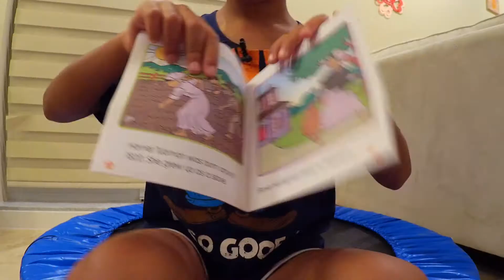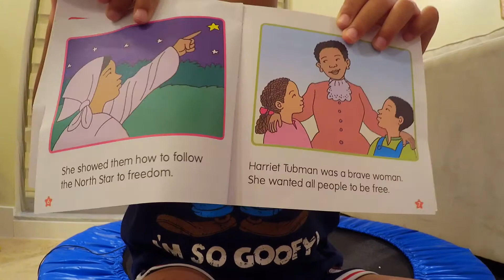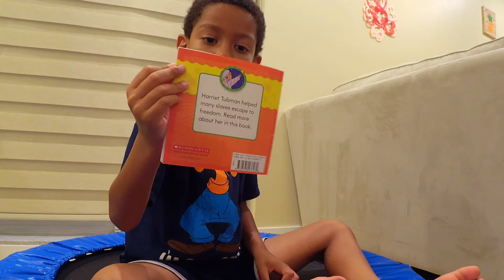Reading about Harriet Tubman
This book was read from:  Very First Biographies
Harriet Tubman by Susan Washburn Buckley
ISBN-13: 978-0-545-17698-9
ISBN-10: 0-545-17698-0